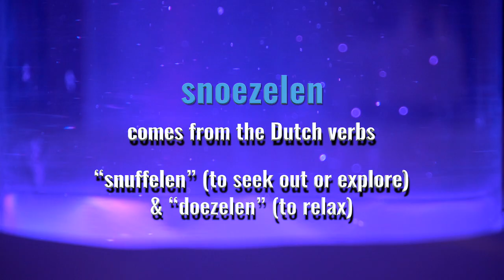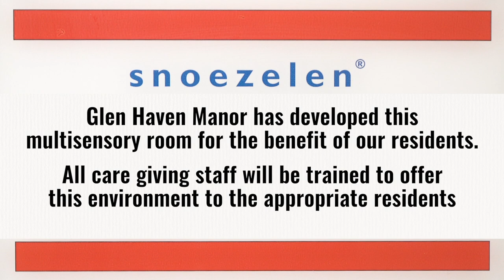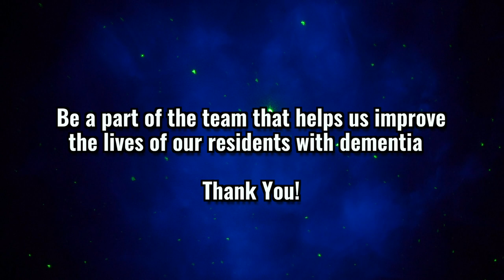Glen Haven Manor - Snoezelen Room Introduction